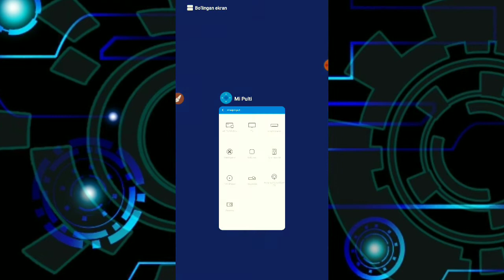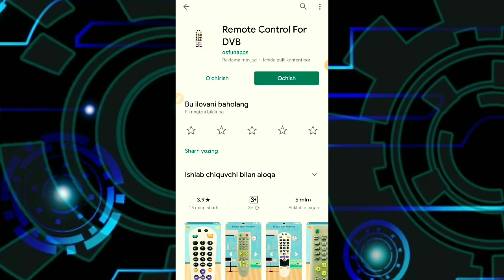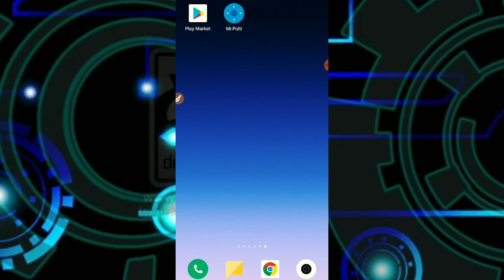Tyunerlar uchun eng zo'r universal pult dasturi.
DVB Remote, Tyunerlar uchun pult dasturi

Bu video hozirda dolzarb boʻlib turgan telefonning universal pultlari haqida. Ma'lumki Redmi,Mi,Samsung va boshqa brentlar o'zining universal pultl dasturlarini ishlab chiqarishmoqda. Ammo ularning ko'pchiligida tyunerlarimiz uchun maxsus pultlar mavjud emas. Shuning uchun videoni ko'rib uyingizdagi tyunerlarni telefonda boshqaring...

Videoga like bosing va
Kanalimga aʼzo boʻling